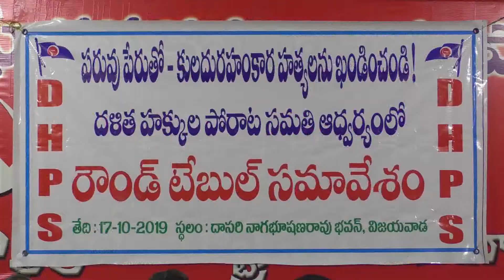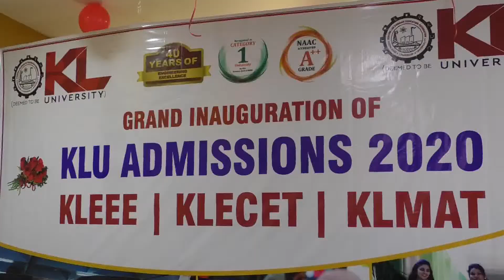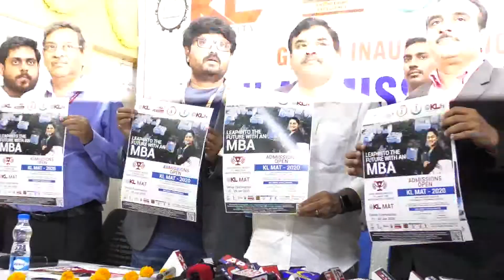Affternoon news final 18 10 2019 002